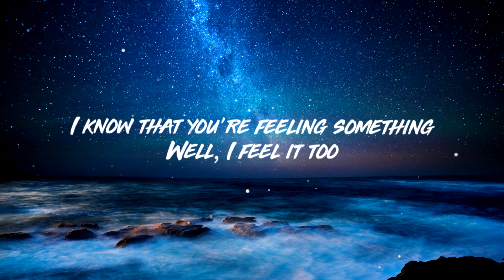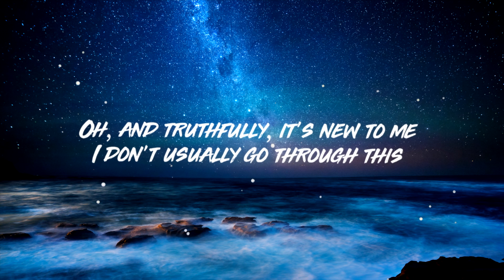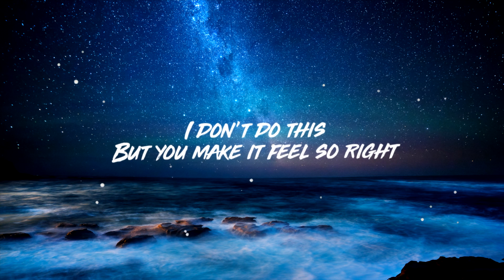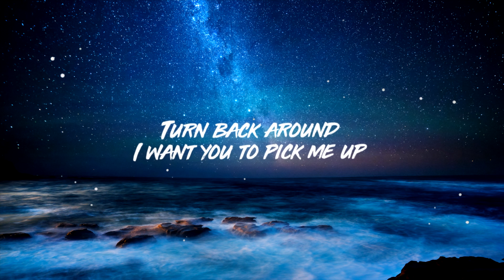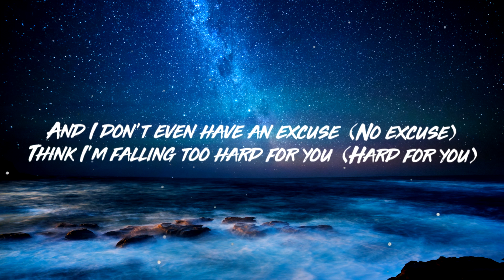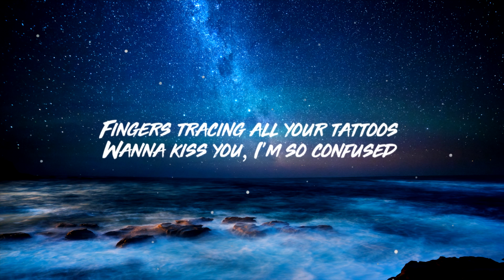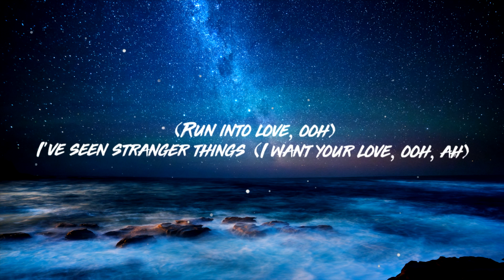Ally Salort - Stranger Things (Lyric Video)